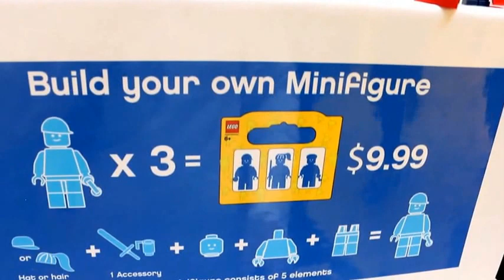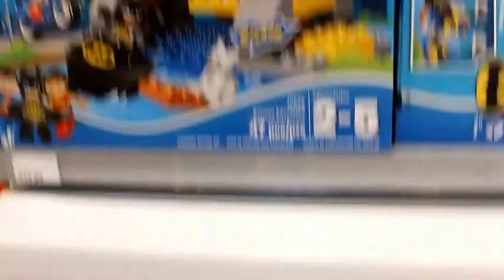LEGO LAND & part 2 to Nickelodeon Universe, with Xander's Adventures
Follow Xander as he goes to Lego Land at Mall of America.  Xander also goes on a few more rides at Nickelodeon Universe and even goes to their Toy Store!!! See what adventures await with this Part 2 to the Nickelodeon Universe adventure!!!